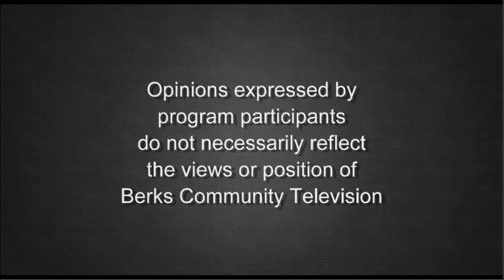Viewpoints and Candidate Preferences in the 2024 US Presidential Election | Berks Perspectives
Joan London joins the panel this week to discuss local, regional, national, and international news and events of the past week with panelists Fred Levering, John Forester, Ruth Martelli, Fred Opalinski, and Tom Gallagher. The panel expressed their viewpoints and preferred candidates in the 2024 Presidential Election.